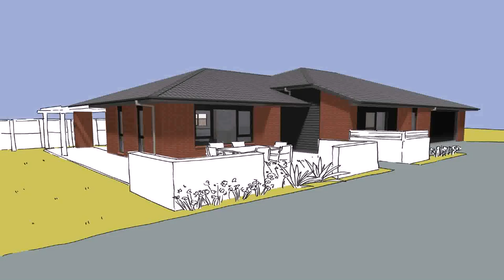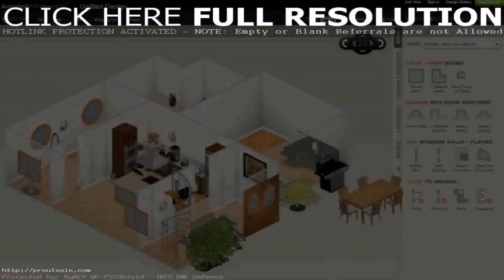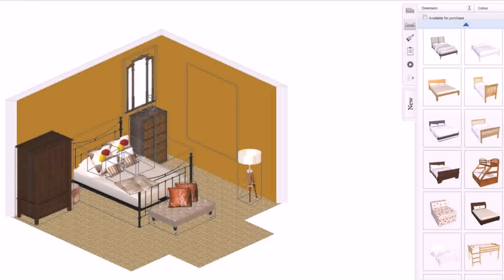Design Dream House Online Game (see description) (see description)